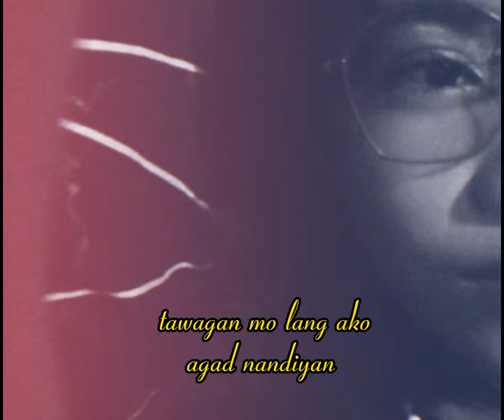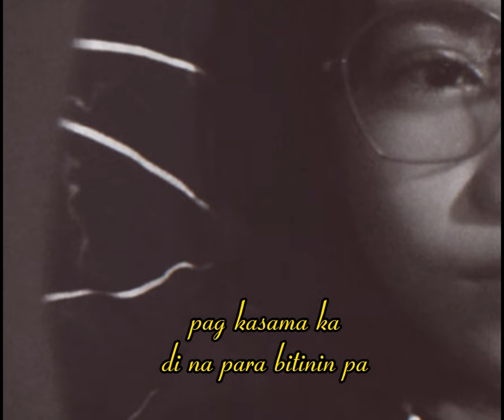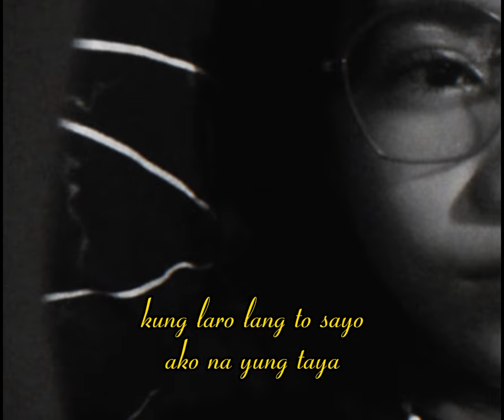YNK - Ikaw Ang Pamagat (Lyrics)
Artist: YNK (Ken Asturias)
Mix and Mastered: SGL RECORDS (Ferd Christon)
Prod by: @DailyBeatsPt